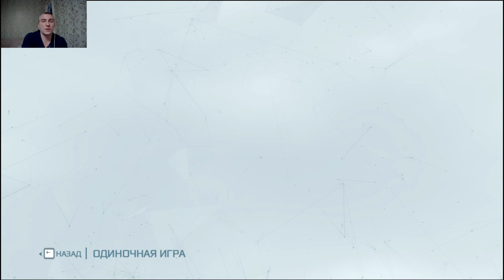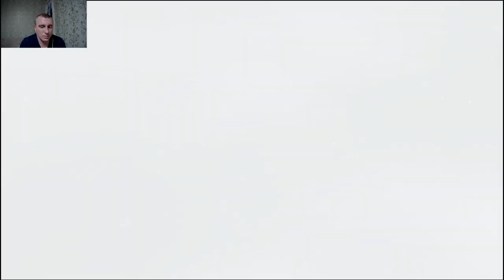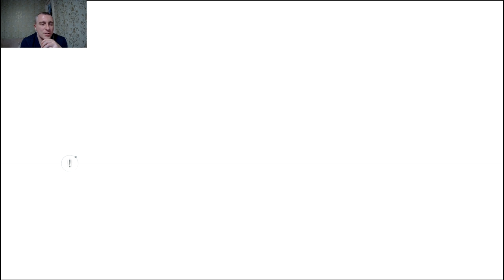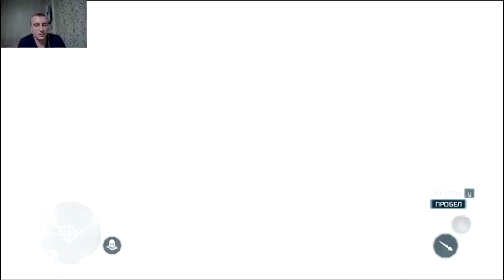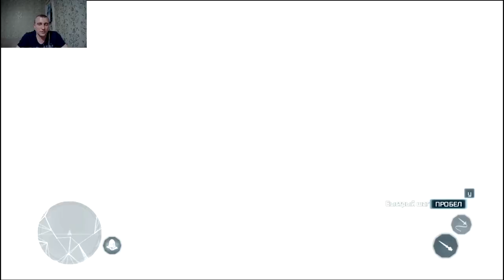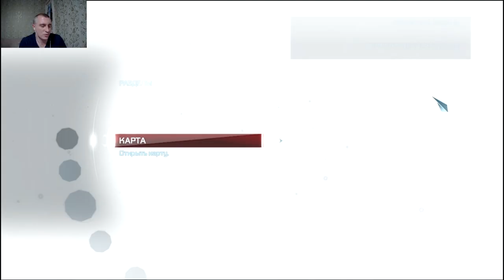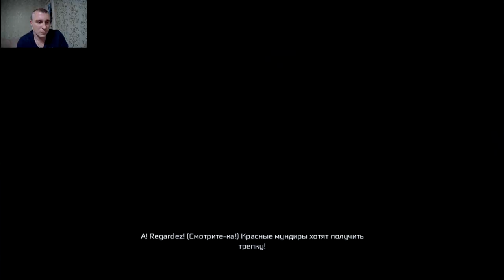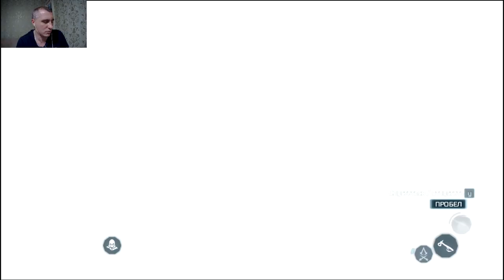Assassins Creed 3 #5 бунт